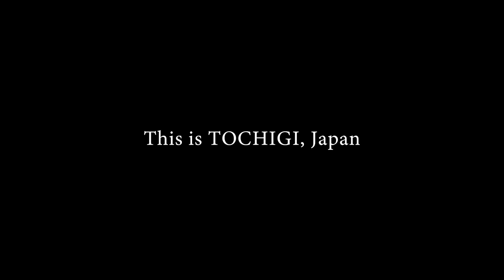Nature(G7 ver.)"The Grace of Japan,TOCHIGI"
“The Grace of Japan, Tochigi” Where peaceful nature and majestic historical culture will melt your heart.

Tochigi Prefecture is located approximately 100 km north of Tokyo.Be surrounded by nature after just a 50-minute Shinkansen ride or 90-minute drive from Tokyo.

G7 Ministerial Meeting on Gender Equality and Women's Empowerment will be held in Nikko, Tochigi in June 2023.

"日本の品格を静かに保ち続ける。荘厳な文化、豊かな大自然、そして美意識。心の豊かさを上質に満たす。

東京から約100㎞北、新幹線で約50分、車で約90分の距離で、自然に囲まれた栃木県。

Ｇ７栃木県・日光男女共同参画・女性活躍担当大臣会合、2023年６月開催。"